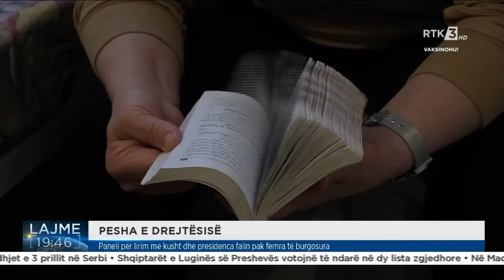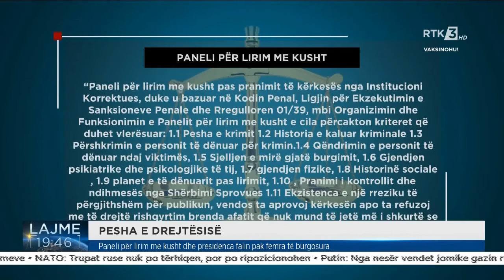PESHA E DREJTËSISË